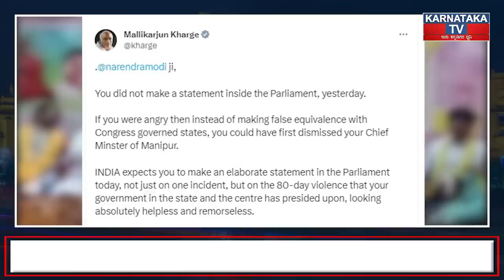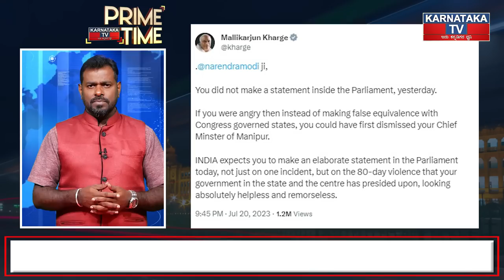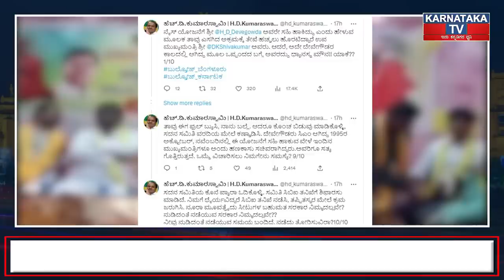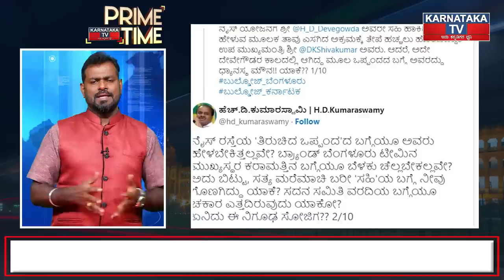Siddaramaiah ಕುರ್ಚಿಗೆ ಕಂಟಕ.? DK Shivakumar vs HD Kumaraswamy ಯುದ್ಧ.! | Prime Time | Karnataka TV